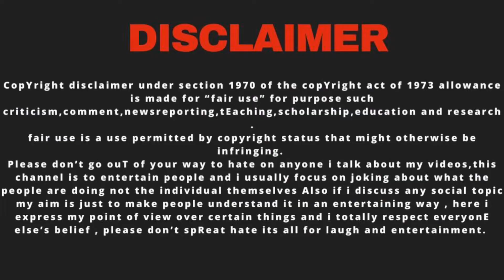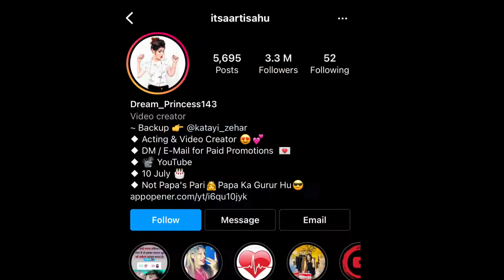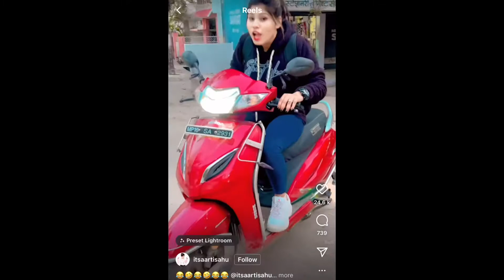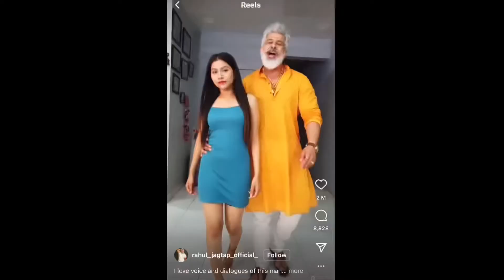Tharki Dadaji of Instagram reels , please stop! Duet queen roast | Abhibachchan